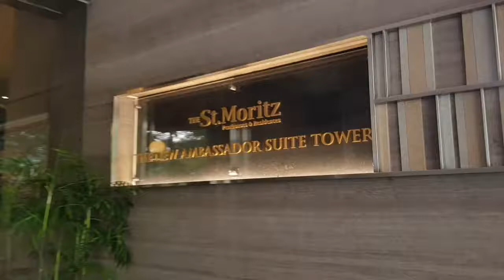Woww Apartemen ST MORITZ Jakarta Tower New Ambasador unit loft 304m2!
Unit apt mewah tipe special tingkat 2 lantai di lantai tinggi:
Dijual Apartment ST MORITZ Tower New Ambasador, tower paling high end dan terbaru serta paling strategis di tengah2 mal.

Tipe spesial loft (2 lantai) Ukuran 304m2 di lantai 30an.
Benar2 istimewa model loft 2 lantai hanya ada di lantai 6,7,33 dan 35.
Stock developer sudah tidak ada lagi di lt tinggi.
Tipe hoek hadap Selatan (Tol Kebon Jeruk) dan Timur(Sudirman dan Thamrin). Terdiri dari:
- 5 kamar tidur
- 5kamar mandi
- Privatelift +foyer
- Living room dgn balkon panjang &high ceiling
- Studyroom
- Dining room
- Dapur bersih
- Dapur kotor
- Gudang
- Kamar pembantu
- Kamar mandi pembantu
- Tempat cuci
- Balkon tempat jemur & outdoor AC
- Pintu servis ke tangga darurat & lift service.

Finishing:
Lantai parket kayu, dinding dicat,AC Split di semua ruangan, Low kitchen cabinet, Wardrobe di setiap kamar, Sanitair TOTO,bathtub di masterbedroom.

Terdapat fasilitas Sky Garden di lt 31 khusus penghuni Tower New Ambasador.
Posisi paling strategis di tengah2 kompleks ST MORITZ,hanya selangkah saja ke Lippo Mal Puri.
Terdapat heliport di atas Tower New Ambasador.
Akses strategis ke pintu tol Kebon Jeruk.
Dikelilingi sekolah2 international: IPK national &International,Springfield,Global Sevilla/Central,Tunas Muda,SIS,Bina Bangsa Sc,dll.

Segera buka Group Sekolah Pelita Harapan di ST MORITZ dekat Tower Royal tahun ajaran 2019/2020.
Dekat kantor Walikota Jakarta Barat sbg pusat pemerintahan Jakarta Barat.
Berada di semanggi ke2 CBD Jakarta Barat.
Hanya 15 menit ke airport,15 menit ke Serpong,15 menit ke Tomang/Slipi,20 menit ke Pondok Indah.
Miliki the best integrated development in West Jakarta.

Harga miring Rp 8,2M.